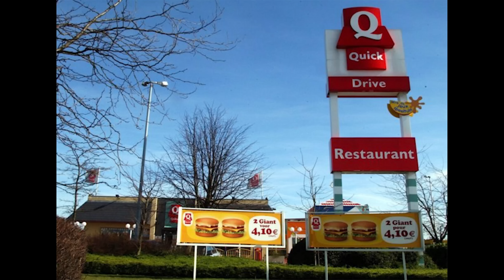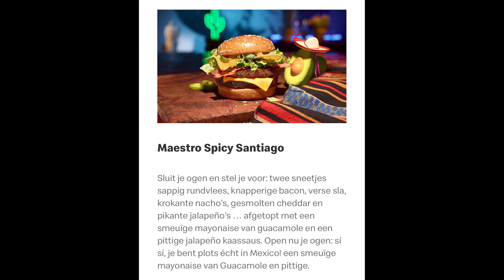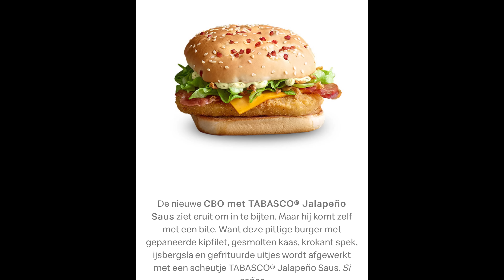SPICY MAESTRO bij McDonald’s België en nog veel meer!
Een heuse roadtrip naar België voor 3 stops! De McDonald's, de Quick én unieke snacks proberen in een Belgische friture. Bij de McDonald's testte ik de Maestro Spicy Santiago, de CBO Jalapeño én de Jalapeño Cheese McFlavor Fries.

00:00 - België sing-a-long
00:33 - The roast of België
03:25 - Geen Greek Homestyle Crispy Chicken
04:34 - Wat ga ik wél testen?
05:26 - In het Belgisch bestelling doen
07:08 - CBO Jalapeño
08:56 - Jalapeño Cheese McFlavor Fries
09:45 - Maestro Spicy Santiago